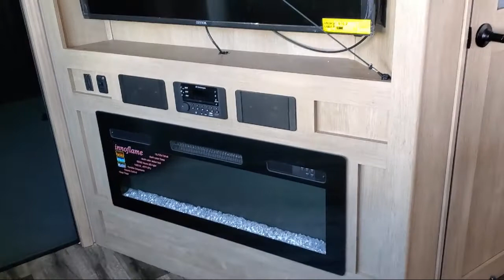2023 Keystone Raptor 352 Modesto Sacramento San Jose Stockton Turlock Merced Fresno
2023 Keystone Raptor 352 Stock Number: P800044 Vin:4YDFRPT27PR800044.

DON'S RV is proudly serving our friends and neighbors in Modesto, Sacramento, San Jose, Stockton, Turlock, Merced, and Fresno. or give us a call at for more information about the RVs.

DON'S RV
4872 Rohde Road